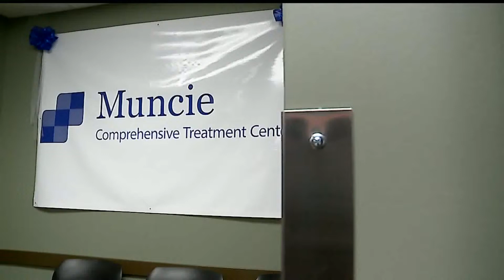Treatment center for opioid abuse opens in Muncie